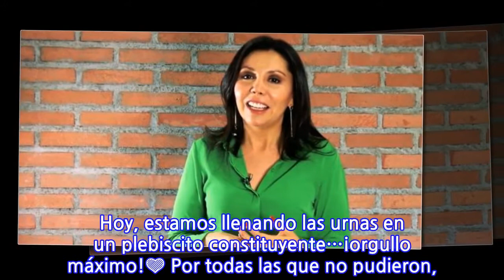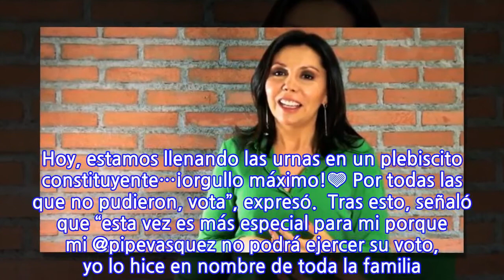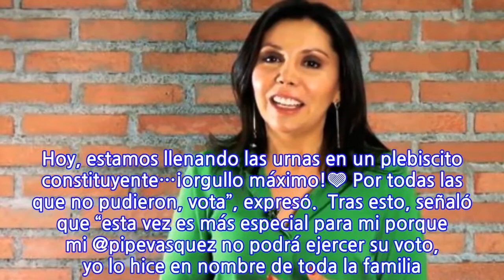"Esta vez es más especial para mí": Pamela Lagos comparte sensible mensaje en medio...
"Esta vez es más especial para mí": Pamela Lagos comparte sensible mensaje en medio de...
Una emotiva publicación fue la que compartió la psicóloga Pamela Lagos, conocida por su participación en el programa de TVN “Carmen Gloria a tu servicio”. A través de sus redes sociales, la profesional compartió un registro desde su local de votación, junto al cual se refirió a la delicada salud que presenta su esposo, Felipe Vásquez, quien fue diagnosticado con leucemia linfoblástica aguda. En la publicación, Lagos comenzó destacando la participación femenina en el Plebiscito Constitucional: “Hace sólo 68 años las chilenas pudimos votar por primera vez en una elección presidencial. Hoy, estamos llenando las urnas en un plebiscito constituyente…¡orgullo máximo!💜 Por todas las que no pudieron, vota”, expresó.  Tras esto, señaló que “esta vez es más especial para mi porque mi @pipevasquez no podrá ejercer su voto, yo lo hice en nombre de toda la familia. Mi opción es clara 👍🏻, sea cual sea tu opción, vota. Revisa la publicación a continuación:
INFORMATION
• Source: radioagricultura